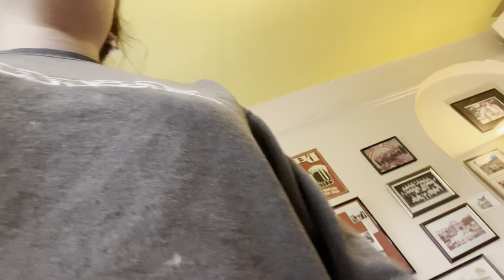CHALLENGED LOGIC | BREAKING WORLD RECORDS | SPEED EATING | DOWNING PINTS | ACCIDENTAL PUB CRAWL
CHALLENGED LOGIC IS BACK!!

This week the Mindless Crew break world records!
Join them as the speed eat, scamper up stairs and much much more!!

So sit back, grab the world records book and enjoy this episode of CHALLENGED LOGIC